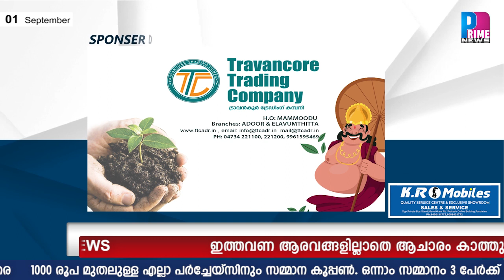Prime News പുലർകാല വിശേഷം (1-09-2020)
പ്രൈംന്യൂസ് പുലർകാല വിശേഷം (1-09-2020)